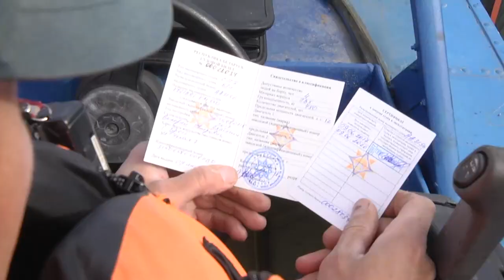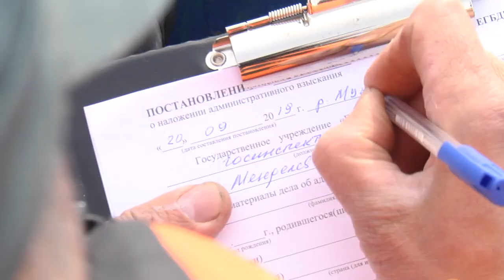2019-09-25 г. Брест. Рейд по маломерным судам. Новости на Буг-ТВ.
Сезон навигации маломерных судов, невзирая на капризы небесной канцелярии, в самом разгаре. Инспекторы говорят: если летом на водную гладь выходят любители, чтобы отдохнуть, покататься на собственной лодке или водном мотоцикле, то осенью особенный интерес к водным путешествиям проявляют опытные рыбаки. Некоторые из них так сосредоточены на улове, что забывают о правилах собственной безопасности. Состояние лодок и других видов маломерных судов массово контролируют: специальные рейды в Бресте проводятся несколько раз в неделю, и завершатся они лишь тогда, когда реки покроются слоем льда.